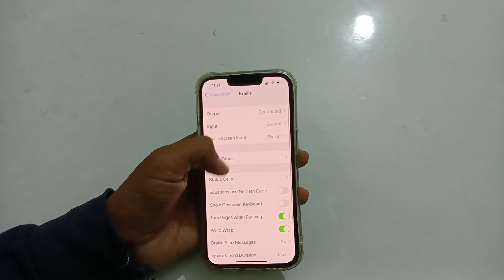how to on screen recognition option in iPhone 13 mini/iPhone useful setting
how to on off show general status in iPhone 13 mini